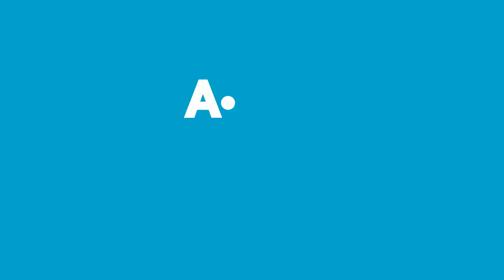Tüm Kaşar ve Tost Peynirlerinde %20 İndirim | 1 Kasım